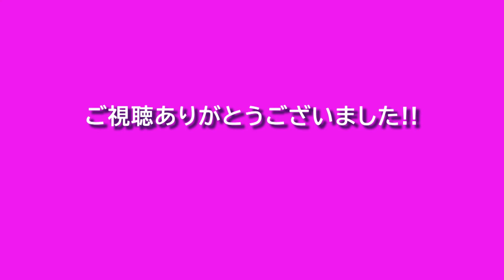【2017.6】JR学研都市線京橋～放出間改良工事区間前面展望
JRおおさか東線延伸に伴う、JR学研都市線鴫野駅付近の改良工事区間の状況を前面展望のアングルで確認しました!! 前回調査と比較して上り線鴫野駅のホームが従来位置の反対側の仮設ホームに切り替わっているのが分かりますね♪